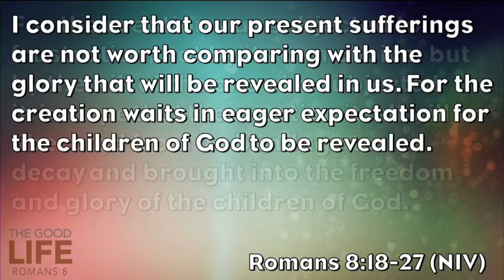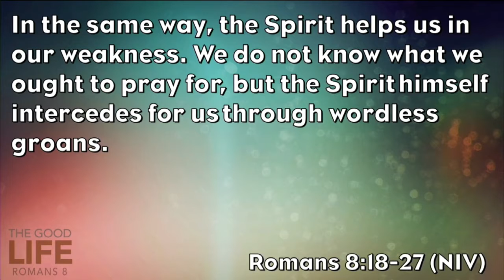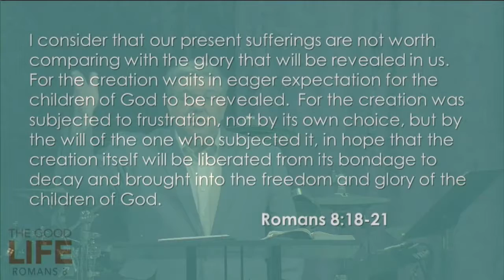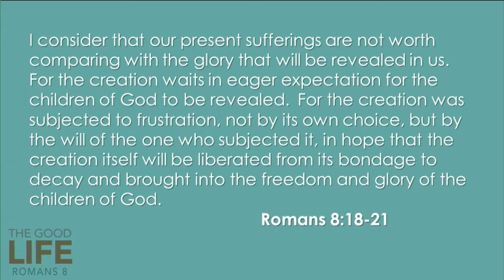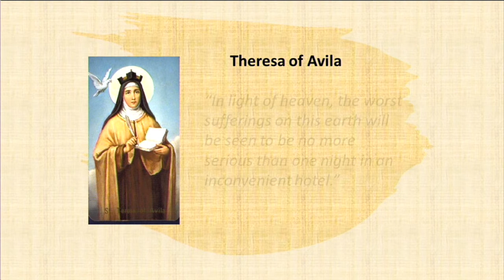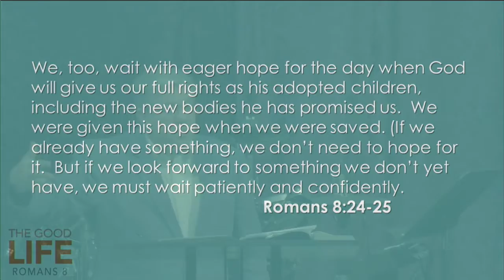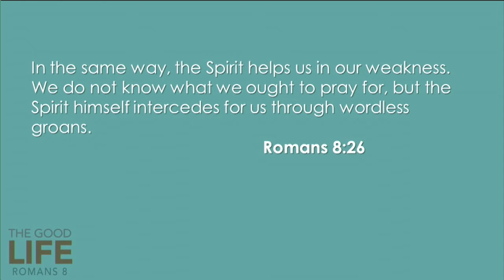5/9/21 - The Good Life: Hope or Despair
North Olmsted Evangelical Friends Church is located at:
5665 Great Northern Blvd

Our attendees come from North Olmsted, Fairview Park, Olmsted Falls, Westlake, Bay Village, North Ridgeville, Avon Lake and the greater Cleveland area.